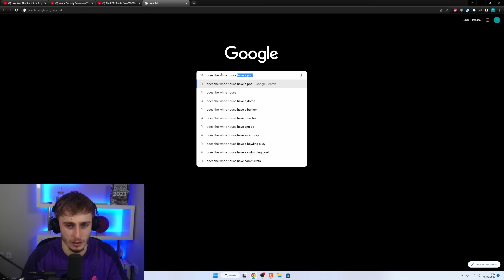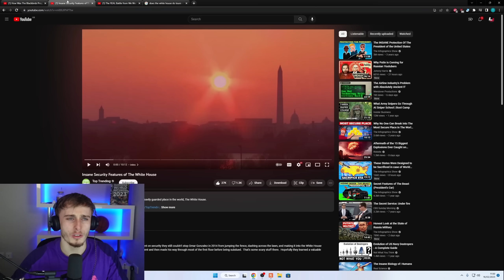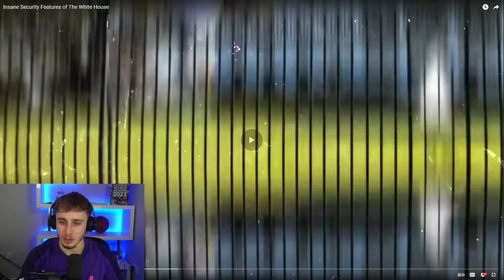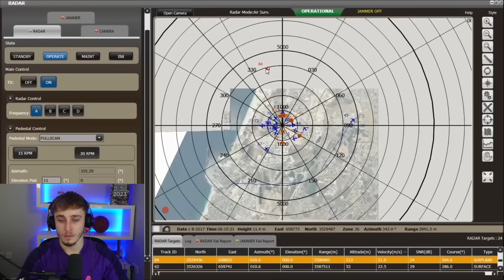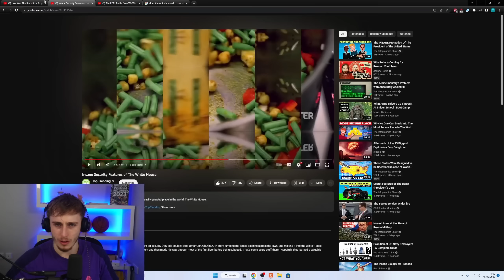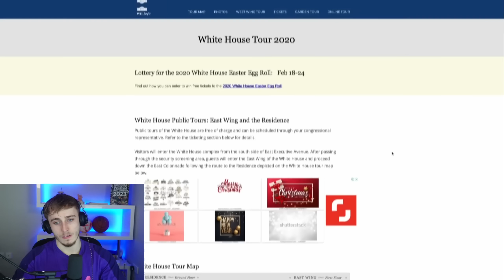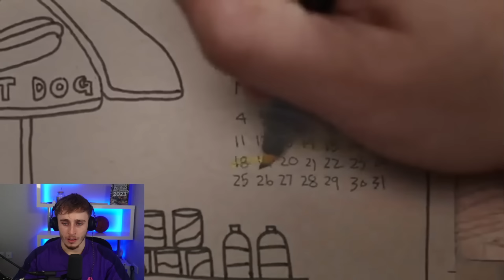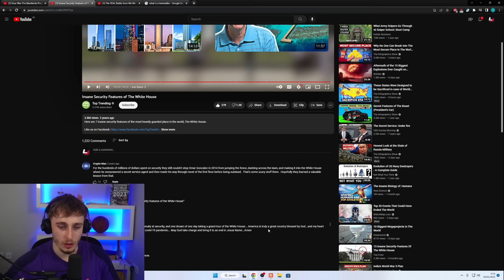Brit Reacting to Insane Security Features of The White House